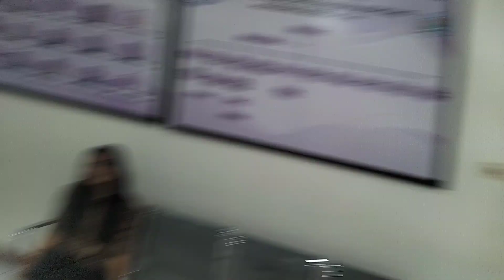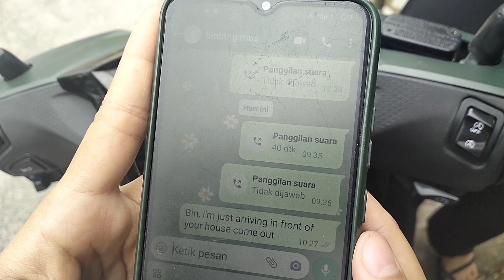PAJAMAS PARTY'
Title : Pajamas Party
Name Group :
1. Bintang Meryl Bonita Sihombing
2. Ina May Della Siregar
3. Rani Marlina Hutapea
4. Tessalonika Simare-mare

Lecturer : Siti Asnidah Nofianna, SS., M. Hum.

Hello, everyone!!
We, as Group 3, are telling a story about a Pajamas party. In this video, we're using the types of sentences, present continuous tense, past continuous tense, used to, get used to, and be used to.
The story is  about four friends who plan to have a sleepover together. They plan many activities during their stay together. For more details, please watch our video. Enjoy watching!